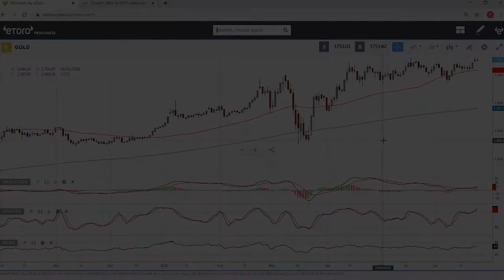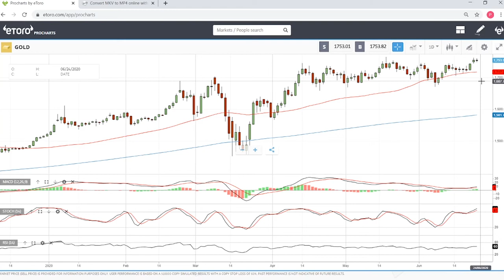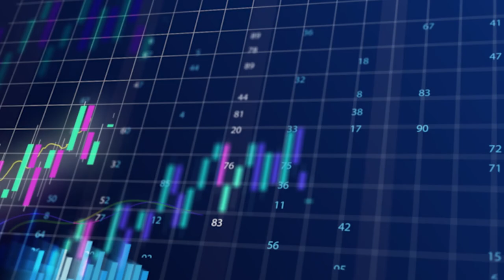Gold forecast for 23 - 26 June